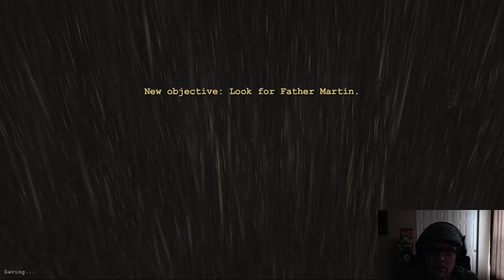Outlast #8 - It's so hot in here! Spray me with your hose!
Hey everybody - I think the big guy likes me.  He just keeps chasing me around everywhere.  He told me I was his destiny.  If he has no genitals, does that make it gay?  Not that there's anything wrong with that...I'm totally creeped out now.